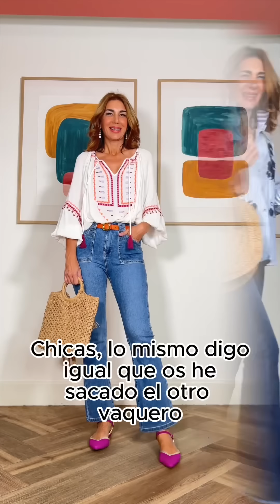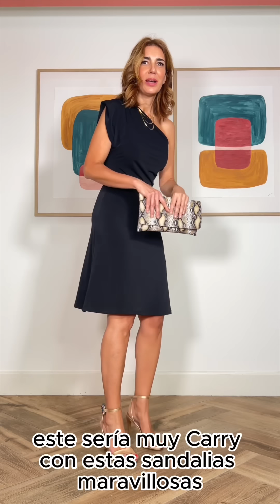Como hacer la maleta perfecta para estar bellas!!!👠💃👠